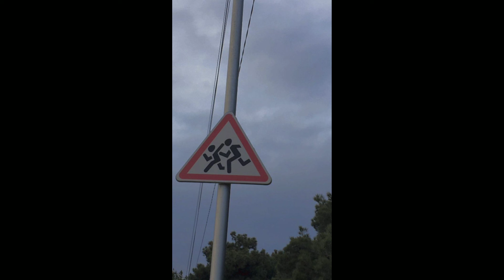FREE type beat indie guitar x emo rap - Mr. Poko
To make use of the instrumental, the corresponding credits will be given to the producer (Damn Uriel).
For commercial purposes a legal agreement will be made by private.